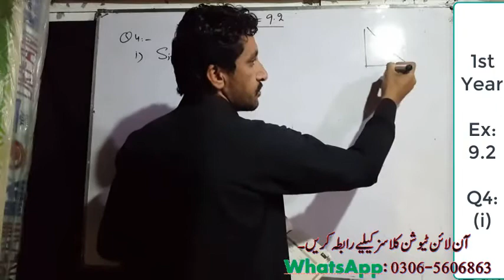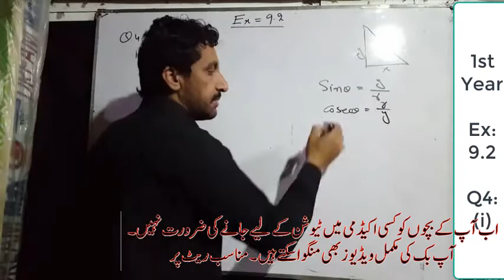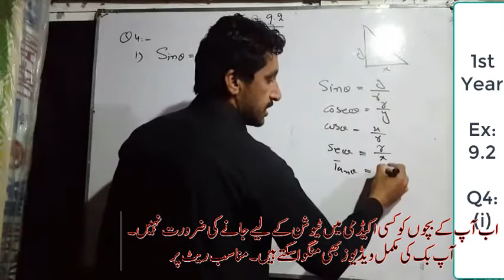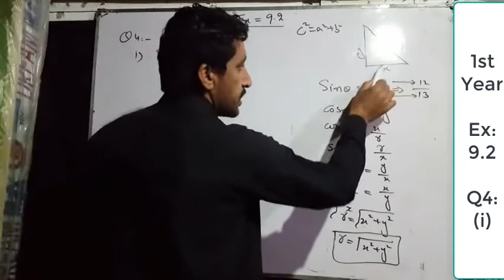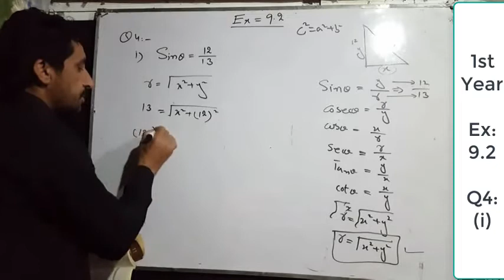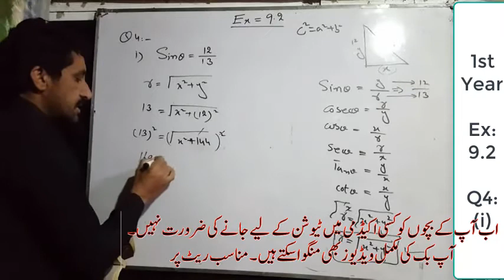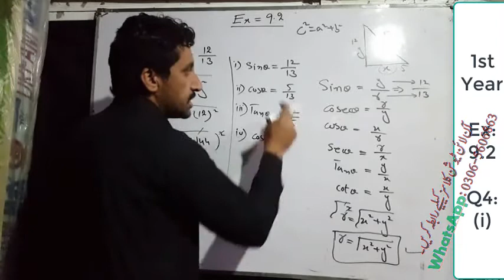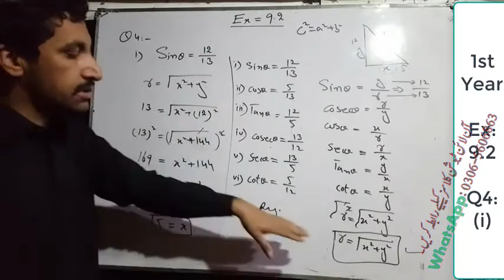Mathematics First Year Trigonometry